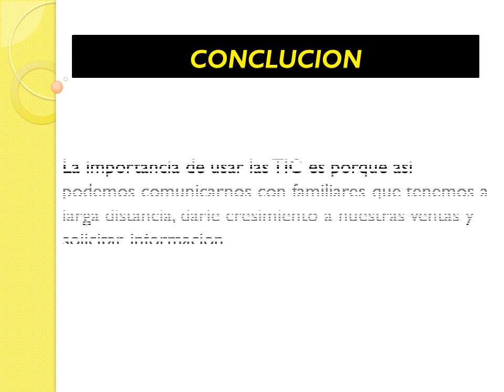las tic en la sociedad